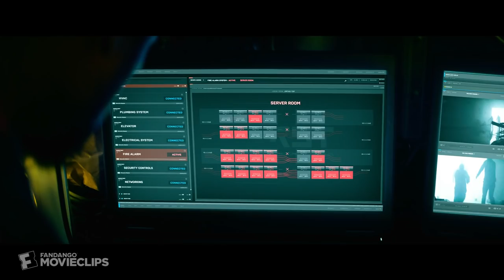Bloodshot (2020) - Gas Bomb Scene (8/10) | Movieclips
Bloodshot - Gas Bomb: KT (Eiza González) destroys Project Rising Sun's server room.

FILM DESCRIPTION:
Based on the bestselling comic book, Vin Diesel stars as Ray Garrison, a soldier recently killed in action and brought back to life as the superhero Bloodshot by the RST corporation. With an army of nanotechnology in his veins, he’s an unstoppable force –stronger than ever and able to heal instantly. But in controlling his body, the company has sway over his mind and memories, too. Now, Ray doesn’t know what’s real and what’s not – but he’s on a mission to find out.

CREDITS:
TM & © Sony Pictures Entertainment (2020)
Cast: Eiza González, Lamorne Morris
Director: Dave Wilson
Screenwriter: Eric Heisserer, Yvel Guichet